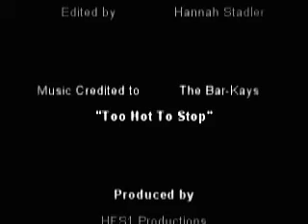Free Hugs: Banana Style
Social Experiment in Downtown Ventura, CA